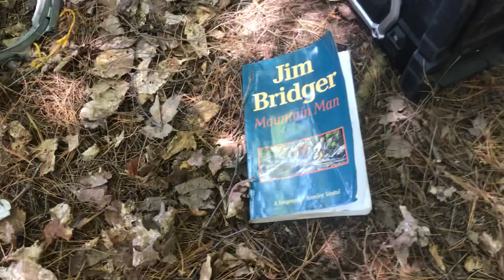Turtle Flambeau Flowage 2020 New Piece of Gear